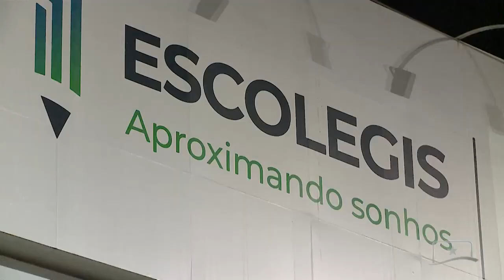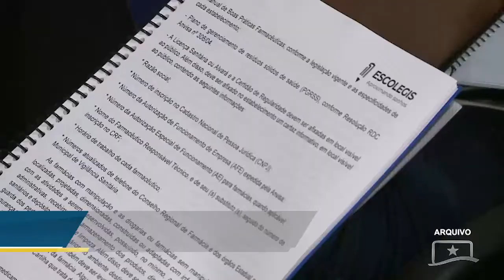CONFIRA AS CAPACITAÇÕES OFERTADAS PELA ESCOLEGIS NAS UNIDADES LIBERDADE E SANTA LUZIA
As inscrições estão abertas até o dia 20 deste mês. A maioria dos cursos são voltados para as atividades de serviço e comércio, pensando nas contratações de fim de ano.

Essa e outras notícias você assiste no canal 57.3